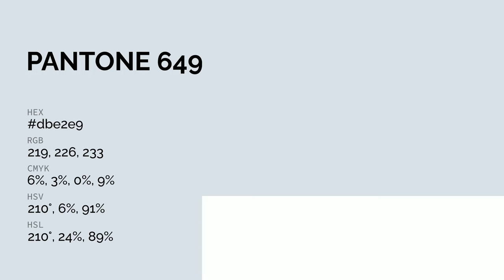color dbe2e9 hex color - Blue color - Warm color dbe2e9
What color is ? dbe2e9 hex color - Blue color - Warm color dbe2e9

Hex dbe2e9 Color Code is also known as color.

Hex dbe2e9 Color code in RGB color code model is created after adding 85.88% red color, 88.63% green color and 91.37% blue color.
Hex dbe2e9 Color code in CMYK color (process color) code model is generated after subtraction of 6% cyan, 3% magenta, 0% yellow and 8% black.